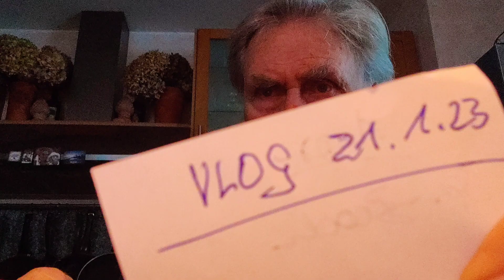Vlog 22.1.23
Created by Gernot Köhler und InShot